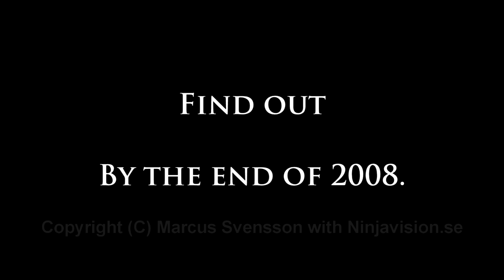Invasion of the Ninjas From 1400 A.D. - Return of the Dead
This is a very early teaser for the coming film Invasion of the Ninjas From 1400 A.D. - Return of the Dead. To keep yourself up to date with the production you can check out the site is however in swedish (though lots of pretty pictures).

Movie is still in filming but due to public demand this small teaser is up, with emphasis on its early state. Far From Final.